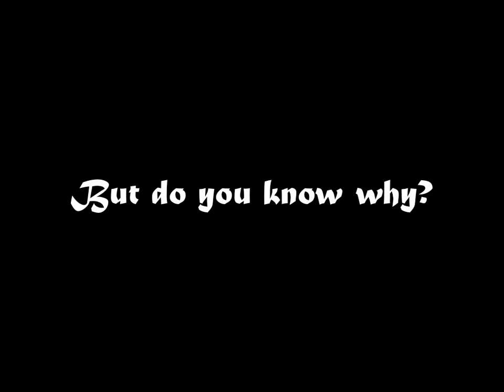The Black Cloak Speaks